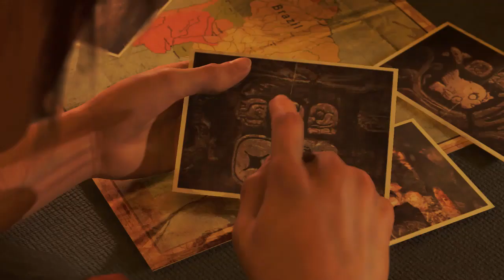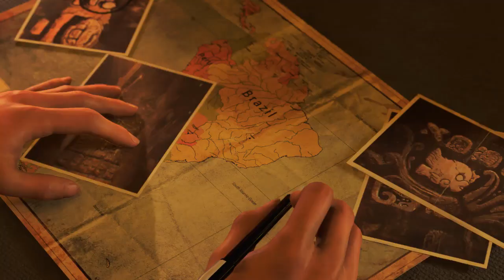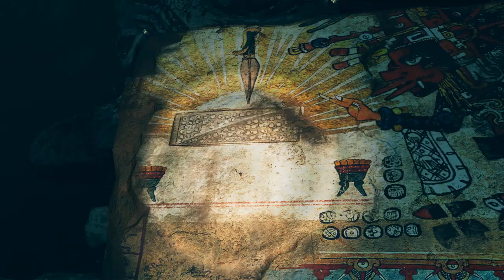SHADOW OF THE TOMB RAIDER : Walkthrough Gameplay Part - 1 | HIDDEN TEMPLE #1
About : Ninja Gamers is a YouTube Channel, where you will find gaming videos in Hindi, I hope this video was Useful and you liked it, if you did press the thumbs up button.

This is the game play from The Shadow of Tomb Raider game in 4k quality by NINJAGAMERS22 . Here you can experience lot of entertainment & excitement along with some fun through my gaming.  ►►